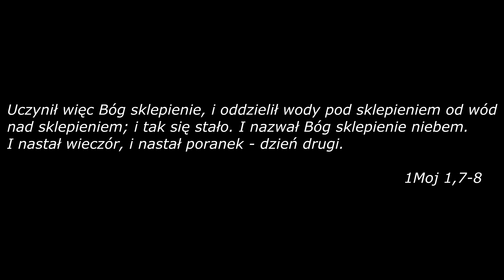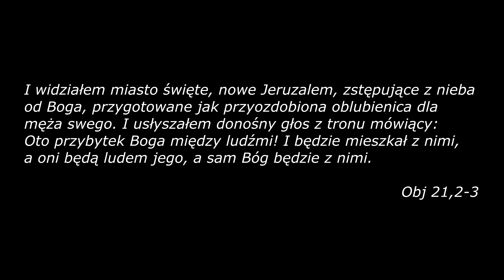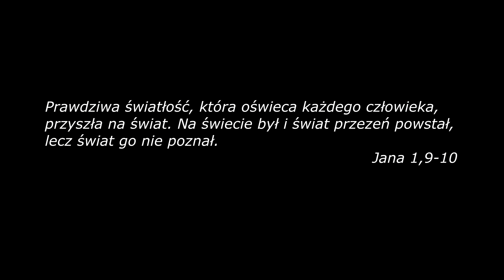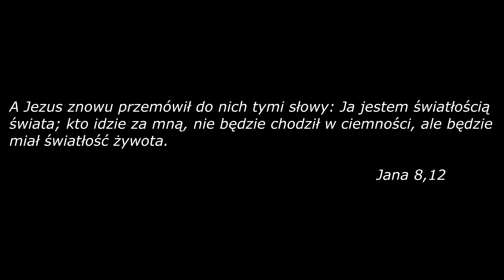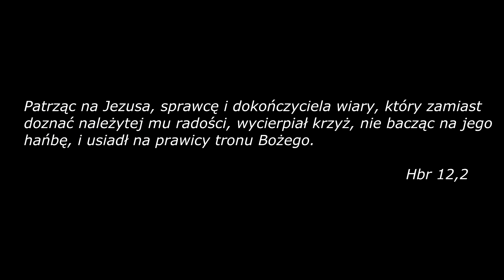Świadkowie Jehowy a Prawda cz 7